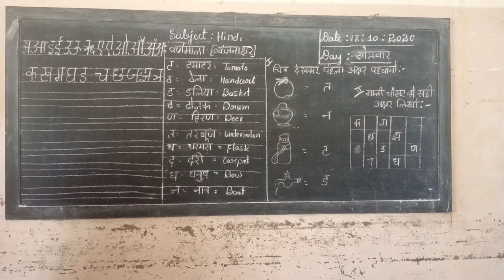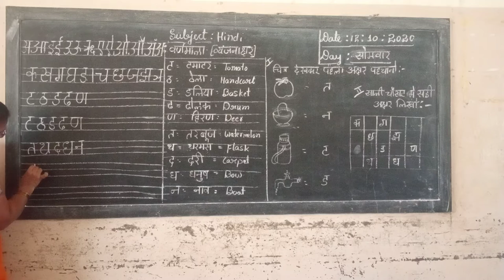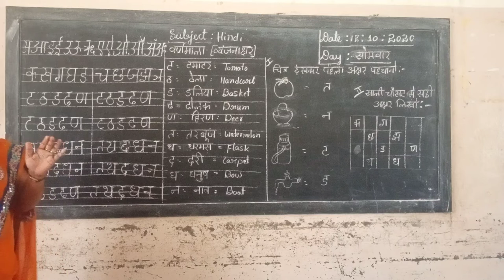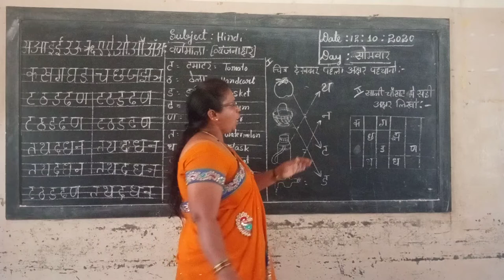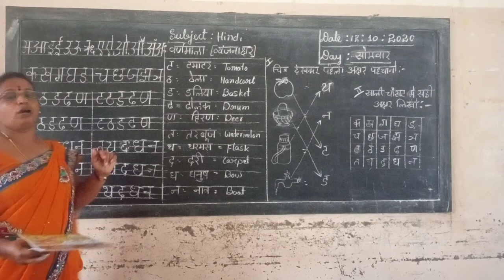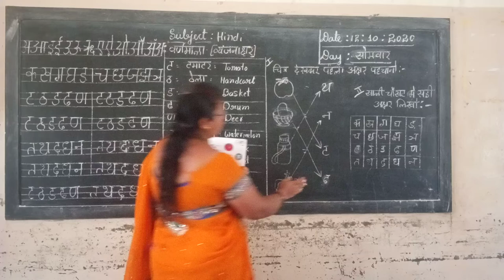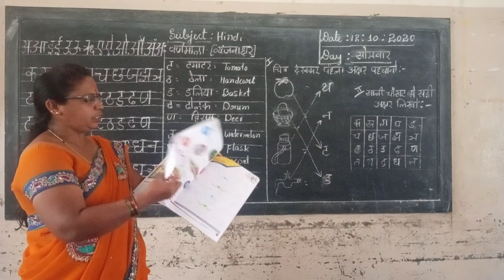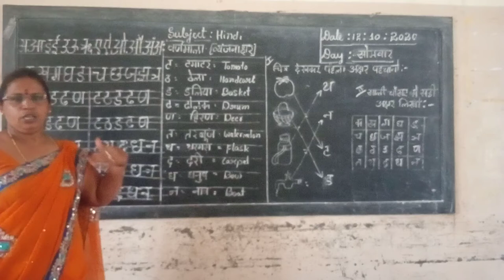1st HIndi Vyanjan Class by Parvathi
1st HIndi Vyanjan Class by Parvathi